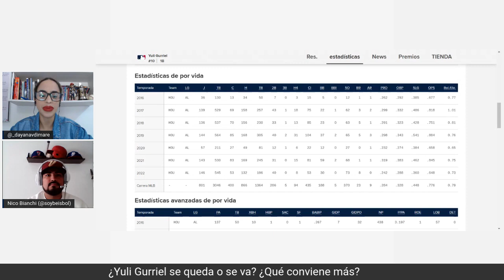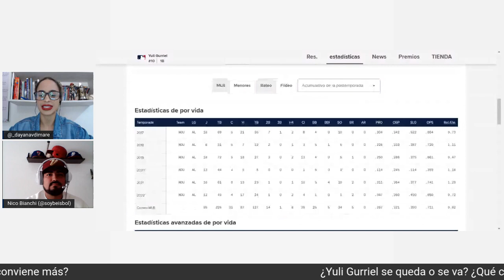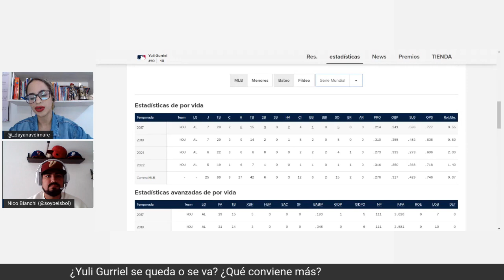Los posibles destinos de Yuli Gurriel. ¿Podrá volver a los Astros - Episodio 1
¡Bienvenido al Episodio 1 de El Universo de los Astros! Este nuevo podcast del equipo de Houston ganador de 2 Series Mundiales y actual campeón te trae en esta ocasión, de la mano de Nico Bianchi y Dayana Villalobos Dimare, el análisis de la situación de Yuli Gurriel, sus posibles destinos y mucho más.

➡️Nicole Bianchi (Twitter: @nicobianchim21)
➡️Dayana Villalobos (Twitter: @_dayanavdimare)

🎙No deje de escuchar nuestros podcasts🔊 :
Con Las Bases Llenas: